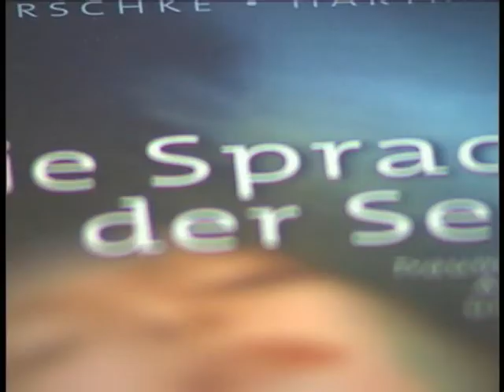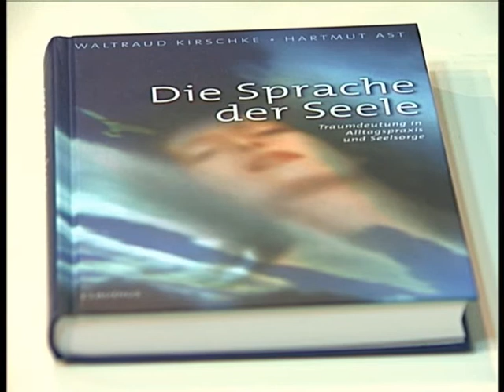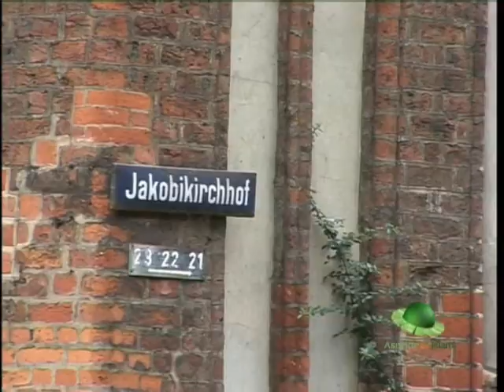Aspekte des Islam - Was ist Wahrheit? 2/6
Aspekte des Islam - Sendung vom 05. Oktober 2009 - Thema: Was ist Wahrheit - Gäste: Waltraud Kirschke (Traumberaterin), Sammy Jossifoff (Vertreter Judentum), Pastor Ulrich Nussbaum (Vertreter Christentum), Imam Laeeq Munir (Vertreter Islam)